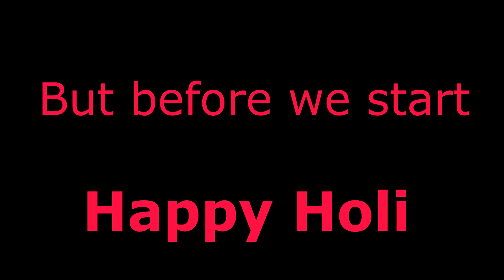The mute vlog | Morning ride | Dominar 400 | Holi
I did this ride morning ride early 2018, due to issue with memory card the files were damaged however the ride was good hence had to share it. Please enjoy the vlog!

Camera - OnePlus 5T and SJCAM legend6
Bike - Dominar 400